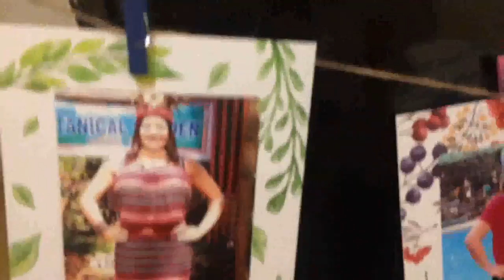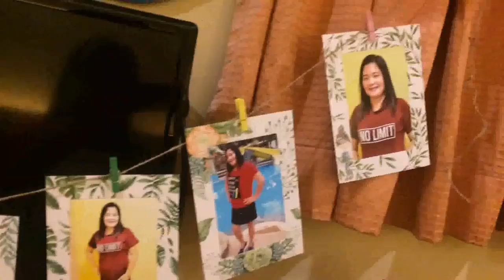Our Mom's FIRST VLOG : Baguio Trip ! | TwinkaVLOGable #11